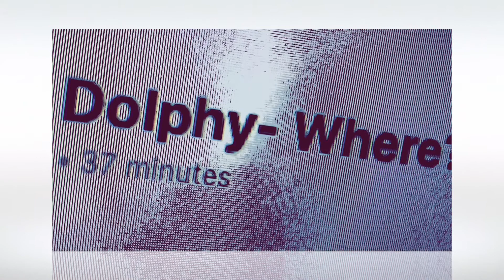STTCC Overhea(r)d Conversations Theater Presents:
Adverbialist Pronoun of Location:
“STTCC 10if6w9?”

Activist Pronoun of Informative Categorization:
“STTCC 10if6w9-if9w6!”

Interjectionist Pronoun of Consensus:
“STTCC 10if6w9-2&/or8&/or14&/or20&/oretc.”

STTCC Music Title Designations (think: The Prestige Label's Classic Jazz Series 1971 Reissue under Eric Dolphy's name.):

Artist:     Eric Dolphy
Album:   Where?

STTCC Track Sequence for Where? (think: YKCOWREBBAJ &/or nitnA divaD) &/or azziP knarF):

1) Saucer Eyes
2) Yes Indeed
3) Softly, As In A Morning Sunrise
4) Bass Duet
5) Where?
6) Rally

Ain’t I a Woman?

Artist:     Ron Carter
Album:   Where?

Original Track Sequence for Where? :

 1) "Rally" — 5:42
 2) "Bass Duet" — 5:43
 3) "Softly, as in a Morning Sunrise" (Oscar Hammerstein II, Sigmund Romberg)" — 7:37
 4) "Where?" (Randy Weston)" — 5:58
 5) "Yes, Indeed" (Sy Oliver)" — 5:51
 6) "Saucer Eyes" (Weston)" —5:08

Recording:  June 20, 1961 at Van Gelder Studio, Englewood Cliffs, NJ.

Label & Release:  1961 on the New Jazz.

Personnel:

Ron Carter — cello
Eric Dolphy — bass clarinet
Mal Waldron — piano
George Duvivier — bass
Charlie Persip — drums